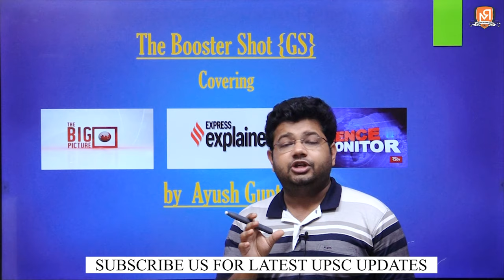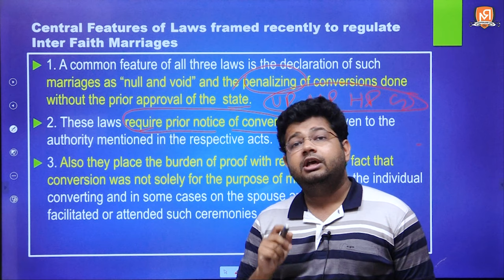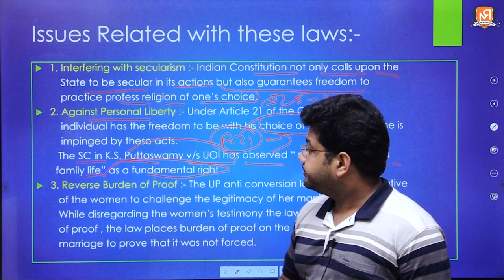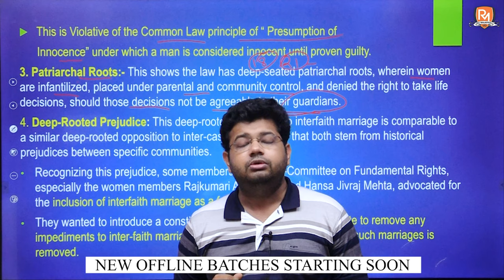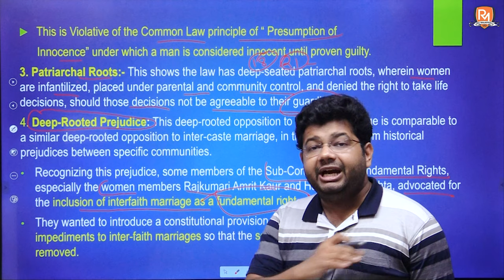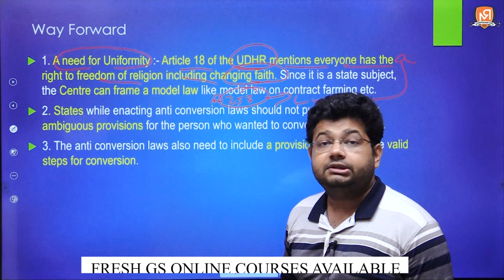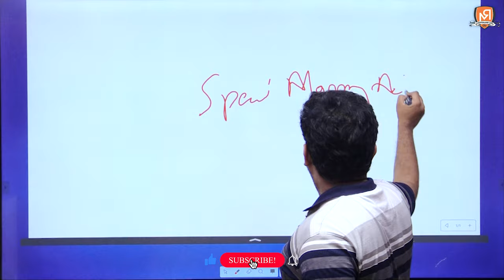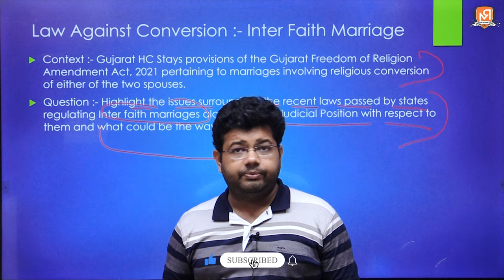GS Booster Shot | Inter Faith Marriage (Issue) | Episode - 10 | UPSC | IAS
Welcome to Raj Malhotra's IAS !